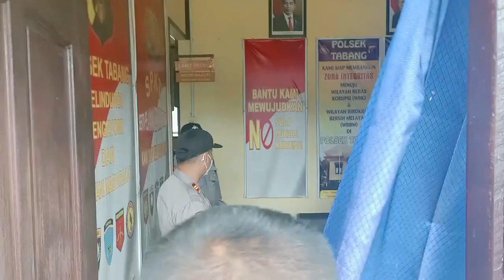HARI TERAKHIR DINAS DIPOLSEK TABANG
TERIMAKASIH SELURUH ANGGOTA POLSEK TABANG DAN SELURUH WARGA TABANG YANG TELAH MENDUKUNG KAMI DALAM MELAKSANAKAN TUGAS DITABANG, MOHON DIMAAFKAN JIKA ADA TUTUR KATA DAN TINGKAH LAKU KAMI YG TIDAK BERKENAN DI HATI MASYARAKAT TABANG.. SUKSES SELALU..TUHAN MEMBERKATI KITA